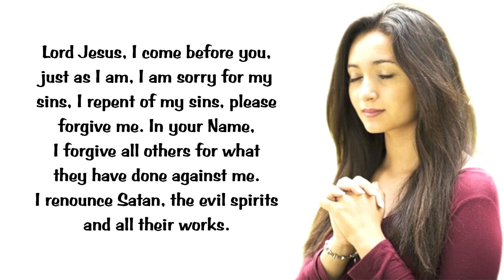THIS MIRACLE PRAYER WILL CHANGE YOUR LIFE